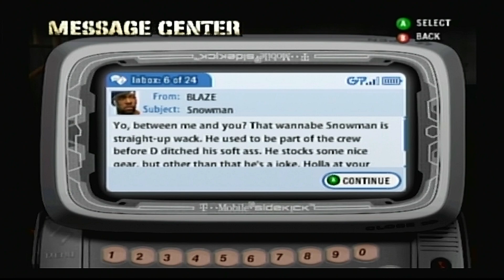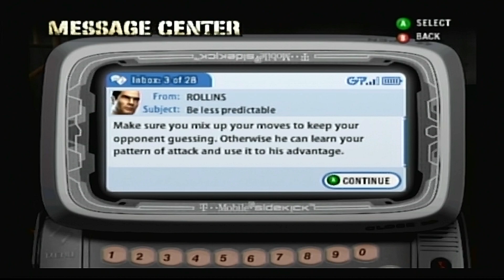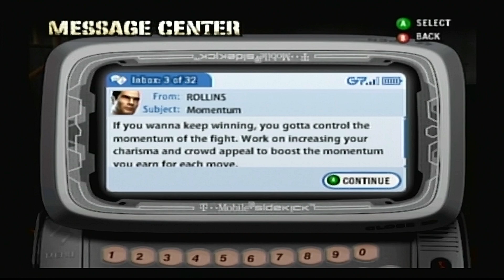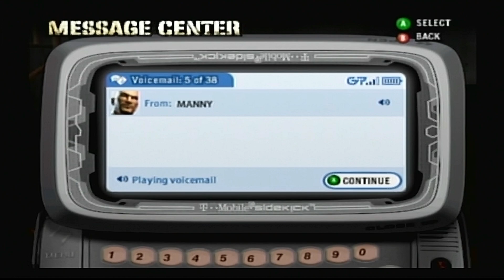Def Jam Fight for NY - L'A Capone's Story Part 2 (HARD)